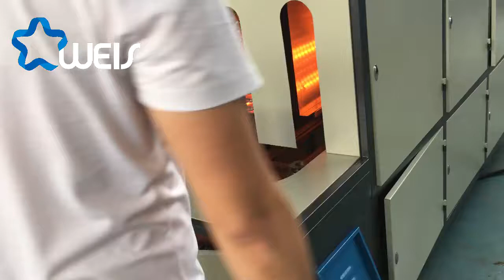Semi-automatic PET Bottle Blower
Semi-automatic PET bottle blowe is used to blow PET bottle/container in beverage plant and packages company. lower cost, lower speed, the bottle volume is from 10ml to 20L. it is suitable for new investor in beverage or plastic packages industry. welcome